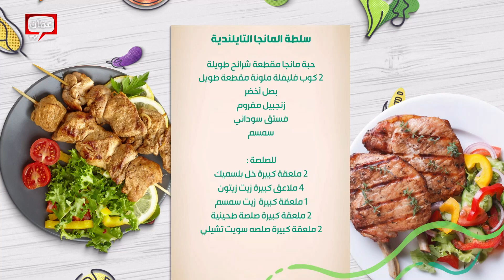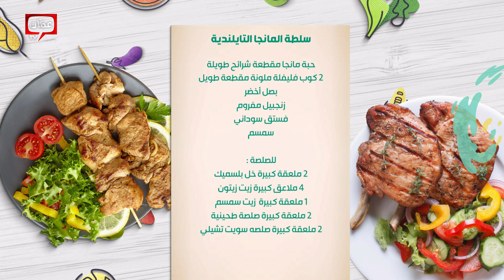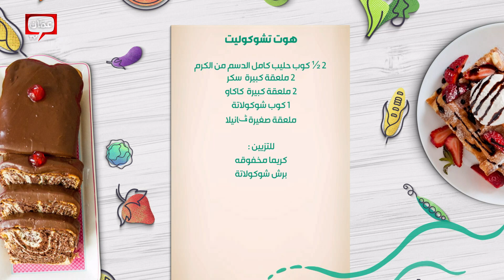نودلز بالدجاج تشوميان و هوت تشوكوليت من الشيف هانية - صحتين وهنا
نودلز بالدجاج تشوميان و هوت تشوكوليت من الشيف هانية

في هذه الحلقة قدمنا وصفات:

00:00 البداية
02:29 نودلز بالدجاج تشوميان
21:35 سلطة المانجا التايلندية
31:16 هوت شوكليت